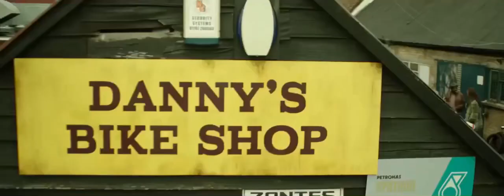To Be Someone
The latest teaser of upcoming film

Written by Pete Meadows
Directed by Ray Burdis

All the main characters have been exclusively dressed in Adam Of London Suits.